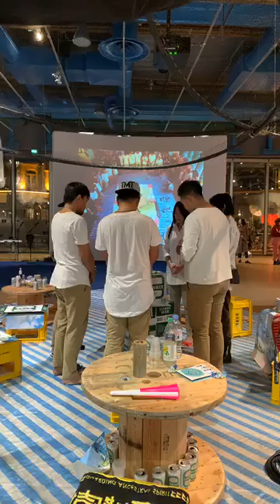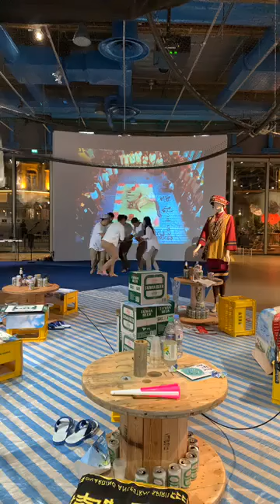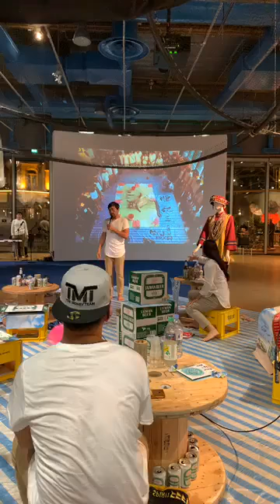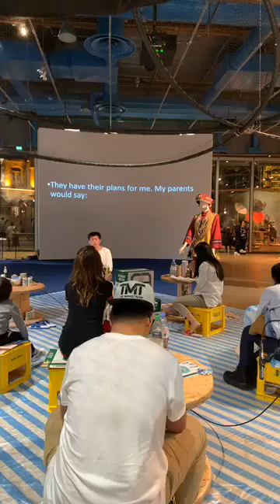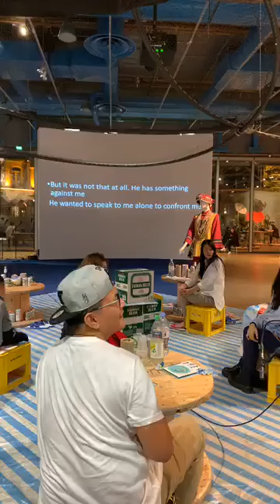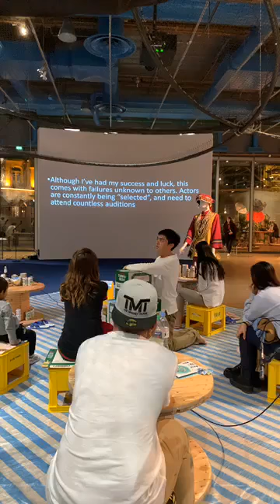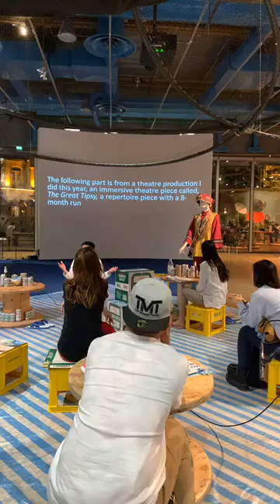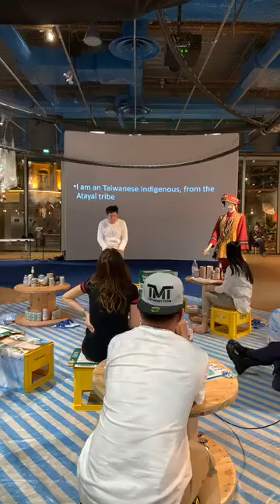Performance: Fangas Nayaw - Pakongko (III)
Program presented on 24 November 2019 at the Centre Pompidou as part of the exhibition Cosmopolis #2: rethinking the human.

A one-on-one encounter with masingkiay performers.

With the support of the Centre culturel de Taiwan à Paris and the Ministry of Culture in Taiwan (ROC).

Concept & Direction: Fangas Nayaw
Dramaturgy: Betty Yichun Chen
Scenography: Yin-Chiao Liao
Producer: Iris Chun Yu Lin
Performer: Sayum Vuraw, Ansiyang Markakazuwan, Ingcilu Miko Sapiyat, Lai Hao-Zhe, Lin Yi-Zeng
Photo: Wen-Yen Wang
masingkiay is a creation of Fist & Cake Production. It was premiered at the Museum of National Taipei University of Education in May 2017.